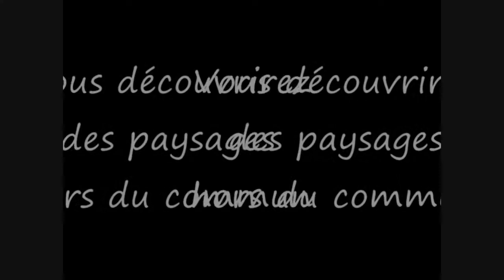Nomade Ep.19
Nous trouvons enfin un bastion et commençons à l'explorer, avec un peu de mal et peu de coopération, il faut l'avouer. La vidéo fini de manière un peu abrupte, vous découvrirez à cause de qui.